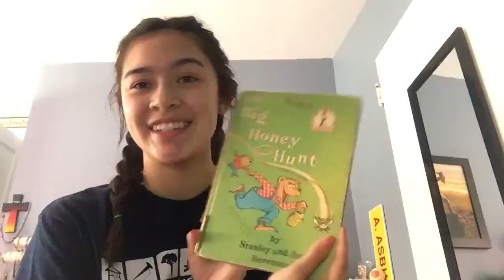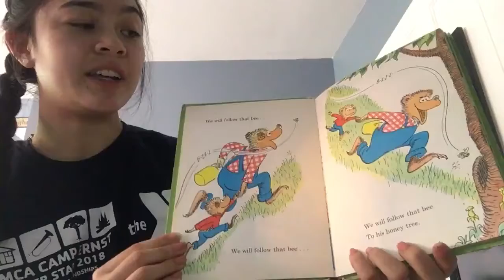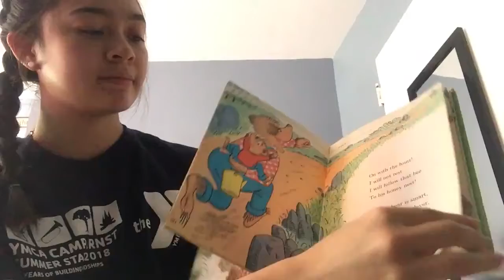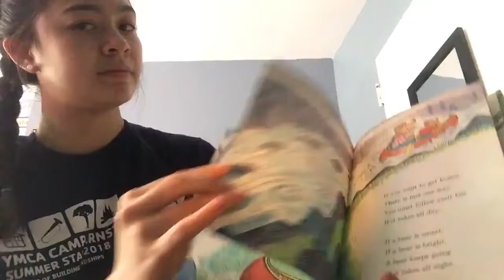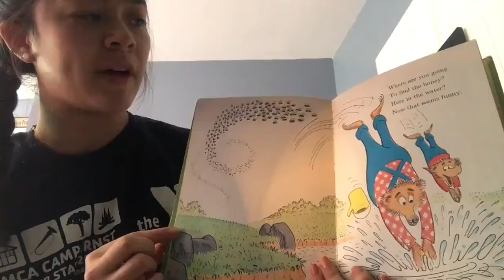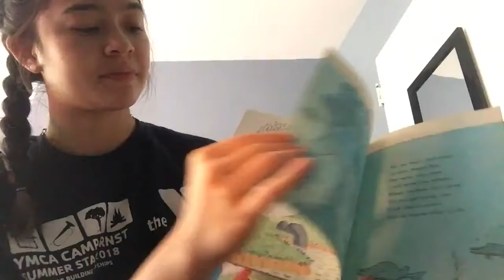Ali Reads the Big Honey Hunt